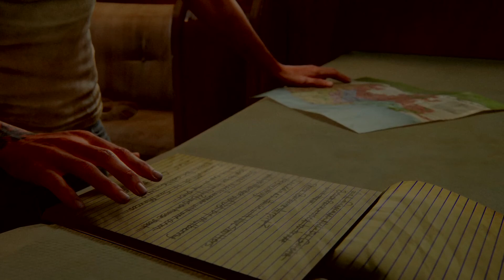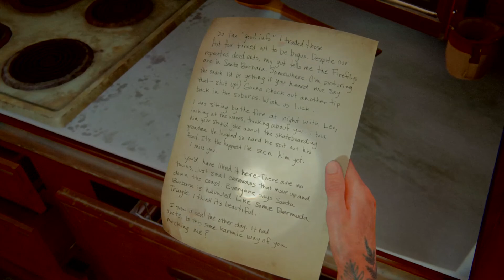Last Of Us Part II: Chapter 10 - Santa Barbara: Pushing Inland - Gameplay (No Commentary) PS4 PRO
Full walkthrough of the: Chapter 10 - Santa Barbara: Pushing Inland of the Last of Us Part II a game developed by Naughty Dog and published by Sony Interactive Entertainment. Set five years after The Last of Us (2013), the game focuses on two playable characters in a post-apocalyptic United States whose lives intertwine: Ellie, who sets out for revenge after suffering a tragedy, and Abby, a soldier who becomes involved in a conflict between her militia and a religious cult. The game is played from the third-person perspective and allows the player to fight human enemies and cannibalistic zombie-like creatures with firearms, improvised weapons, and stealth.
Gameplay capture on PS4 PRO